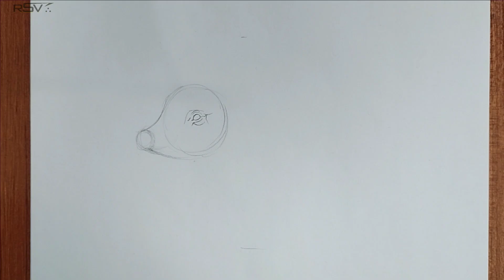How to draw a pig | pencil drawing | black and white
How to draw a pig in pencil. pencil drawing is very easy but you can understand every object light and shadow...

You have been watching my how to draw pencil drawing videos continuously, In this video What I'm currently drawing is an pig. In this video you can see how to draw an pig.

you can see, how to draw a pig in pencil  | step by step

I took an one and half hours to draw this picture.

Material :
                 A3 sheet ,
                 Staedtler Pencil - 8B,
                 Drawing pencil 8B,
                 Eraser